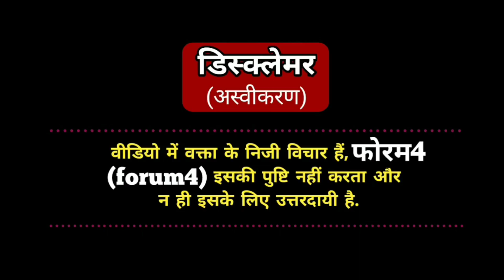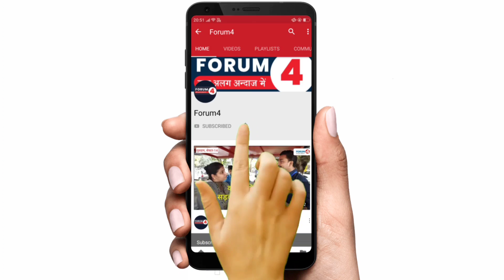UPSC के छात्र मोदी सरकार के खिलाफ सड़कों पर क्यों? महिला की बात सुनकर आपके होंश उड़ जाएंगे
Name- FORUM4
IFSC- SBIN0001707